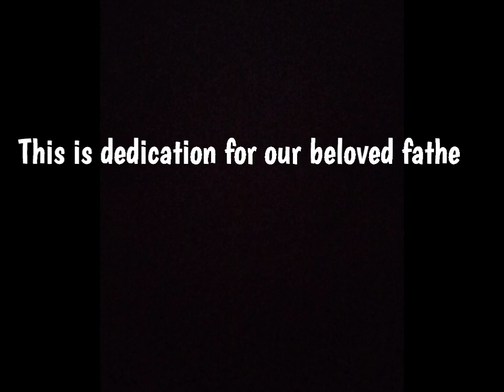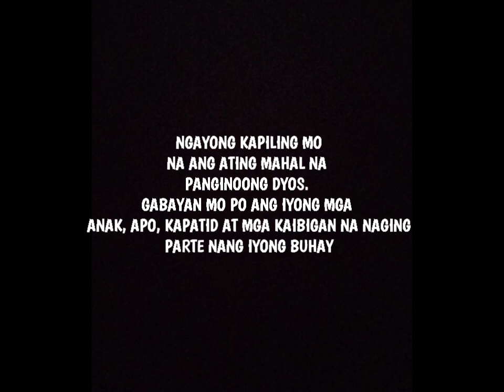memories of Florencio Sr. liban fernandez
It hurts to know you are not here anymore. I can’t help but smile at all the memories and great times we had. I’m glad I hugged you every chance I had. Till we meet again Phaps, we love you.